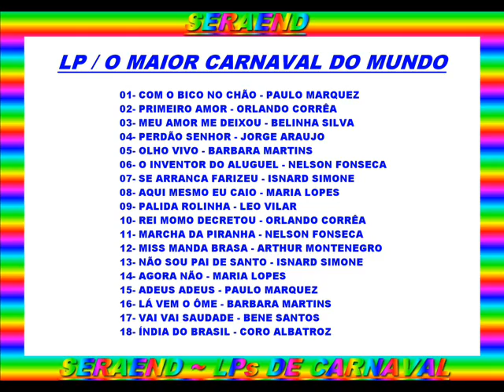MARCHA DA PIRANHA==NELSON FONSECA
.LP / O MAIOR CARNAVAL DO MUNDO.

01- COM O BICO NO CHÃO - PAULO MARQUEZ
02- PRIMEIRO AMOR - ORLANDO CORRÊA
03- MEU AMOR ME DEIXOU - BELINHA SILVA
04- PERDÃO SENHOR - JORGE ARAUJO
05- OLHO VIVO - BARBARA MARTINS
06- O INVENTOR DO ALUGUEL - NELSON FONSECA
07- SE ARRANCA FARIZEU - ISNARD SIMONE
08- AQUI MESMO EU CAIO - MARIA LOPES
09- PALIDA ROLINHA - LEO VILAR
10- REI MOMO DECRETOU - ORLANDO CORRÊA
11- MARCHA DA PIRANHA - NELSON FONSECA
12- MISS MANDA BRASA - ARTHUR MONTENEGRO
13- NÃO SOU PAI DE SANTO - ISNARD SIMONE
14- AGORA NÃO - MARIA LOPES
15- ADEUS ADEUS - PAULO MARQUEZ
16- LÁ VEM O ÔME - BARBARA MARTINS
17- VAI VAI SAUDADE - BENE SANTOS
18- ÍNDIA DO BRASIL - CORO ALBATROZ

( ARQUIVOS SERAEND )